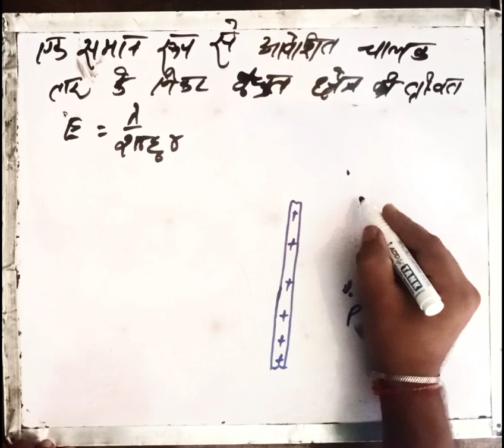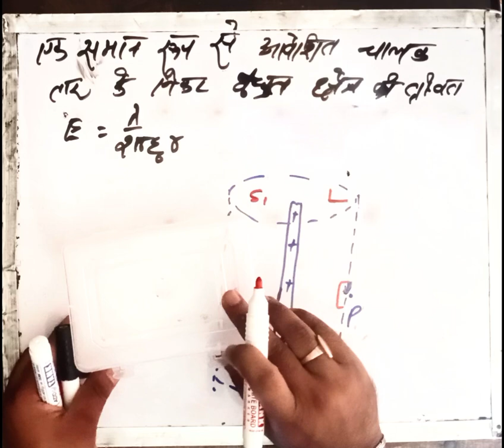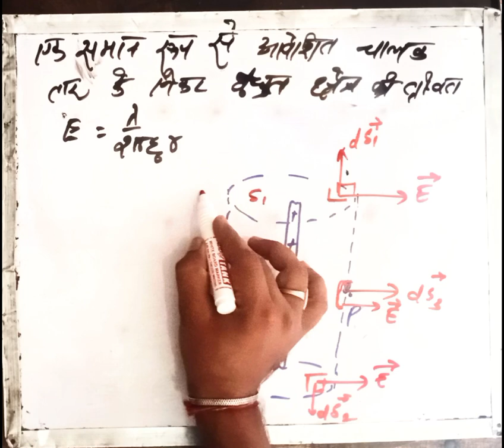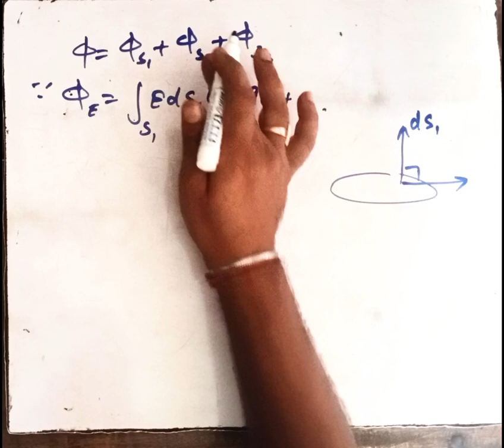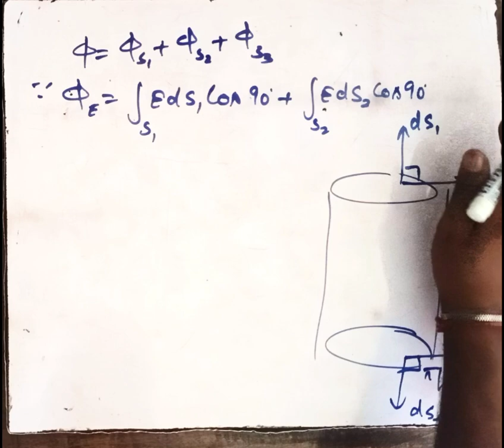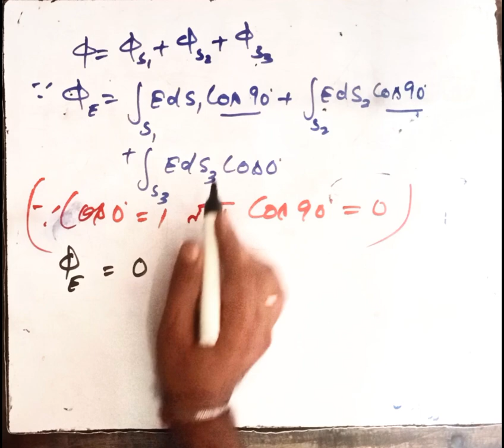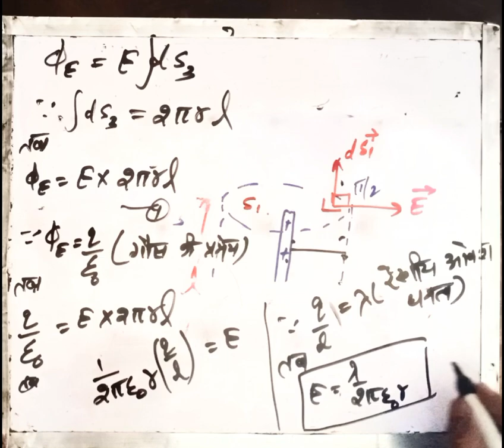Electric field intensity near a uniformly charged wire | chapter 1st in hindi | class 12th up board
"The work I'm doing is being done as education for those children, which is economically and socially developmental.
This explanation in the mother tongue, Hindi, will be beneficial for students studying in the Hindi medium. If students benefit from this, my teaching objective will be successful.
Inspiration Source: My father, late Mange Ram Ji
I am doing this work as a tribute to him.